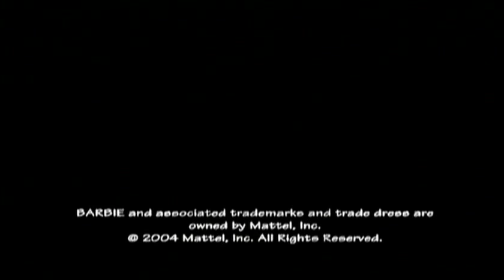Barbie as The Princess and the Pauper - Trailer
In her first animated musical, featuring seven original songs, Barbie comes to life in this modern retelling of a classic tale of mistaken identity and the power of friendship. Based on the story by Mark Twain, Barbie as The Princess and the Pauper features Barbie in an exciting dual role as a princess and a poor village girl — two girls who look amazingly alike! The girls' paths are fated to cross when Princess Anneliese is captured and Erika, her look-alike, must try to save her. Can Erika pretend to be the Princess and foil her captor, the evil Preminger? And what of the handsome King Dominick, who falls in love with Erika, mistaking her for Anneliese? In this magical musical performance, two beautiful, adventurous girls dare to follow their dreams and discover that destiny is written in a very special place: your heart!